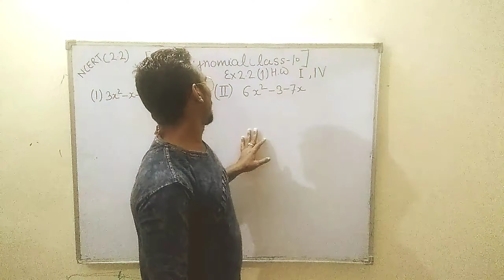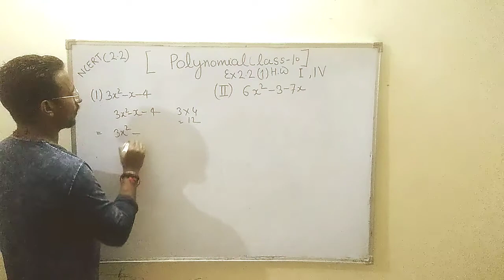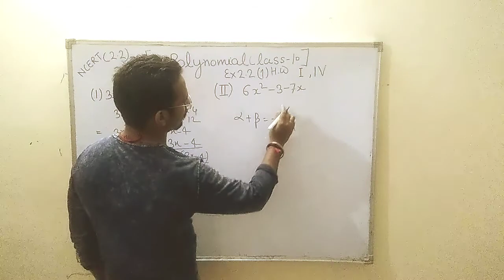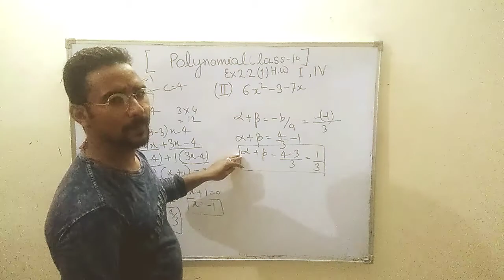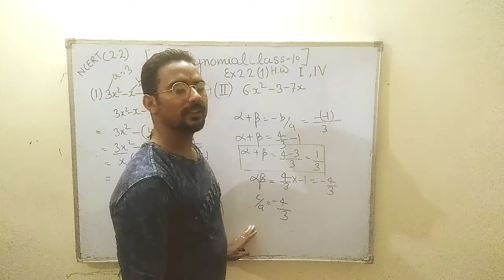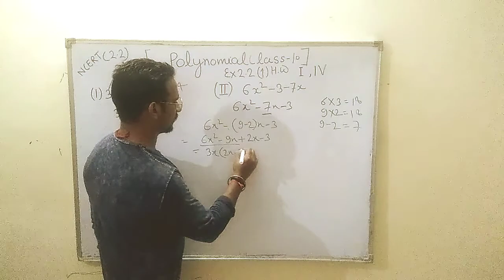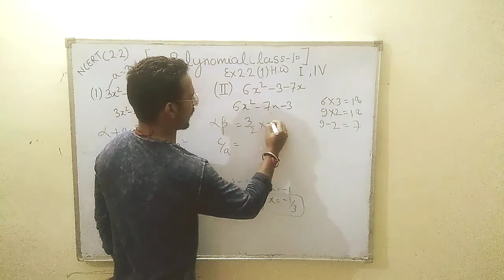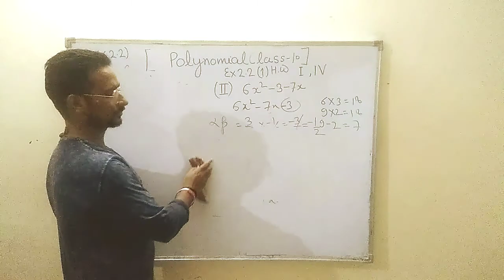POLYNOMIALS CLASS 10 practice session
Varify the relationship between zeros and coefficients,anarkali disco Chali example